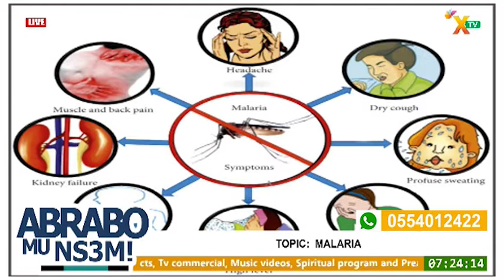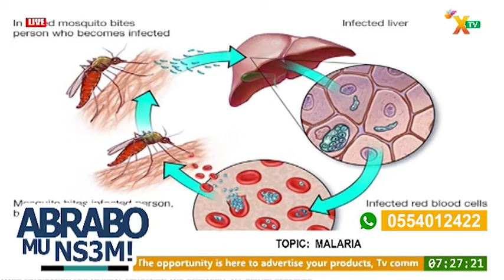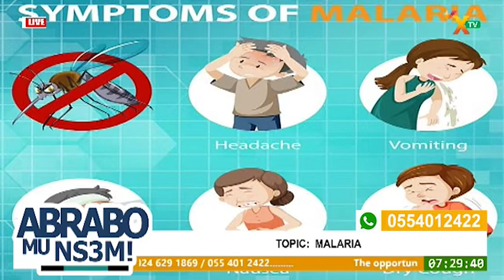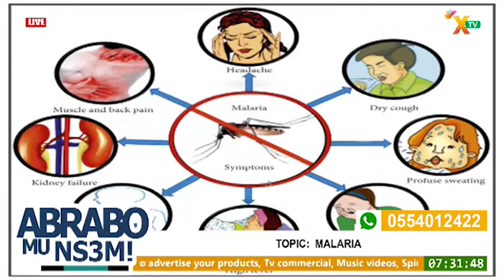HEALTH SEGMENT ON ABRABO MU NSEM WITH DR. PETER AKOTIA ON MALARIA (13/04/2022)